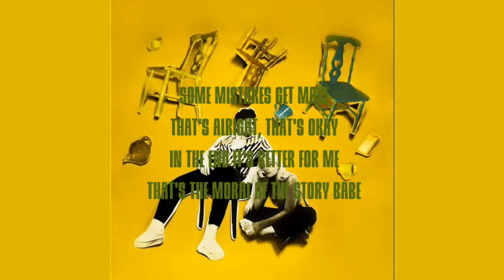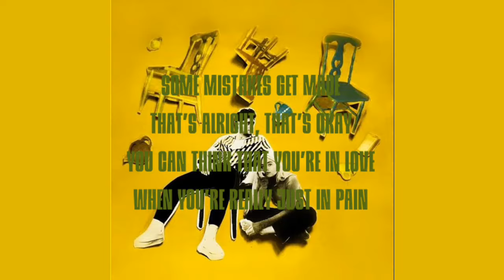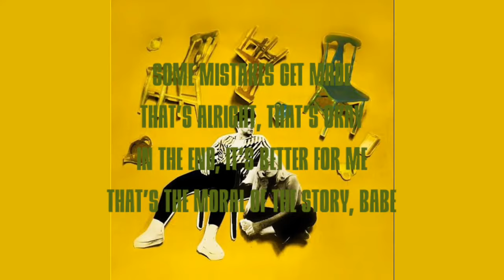Moral Of the Story - Ashe ft. Niall Horan (Lyric video)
Another lyric video enjoy!!!